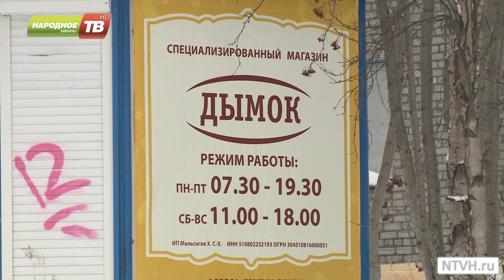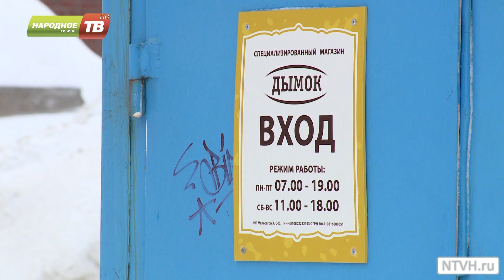Табак продают незаконно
В Апатитах и Кировске в нескольких бывших киосках печатной продукции начали торговать табачными изделиями. Многих горожан возмущает этот факт. Съемочная группа Народного телевидения разбиралась в ситуации.